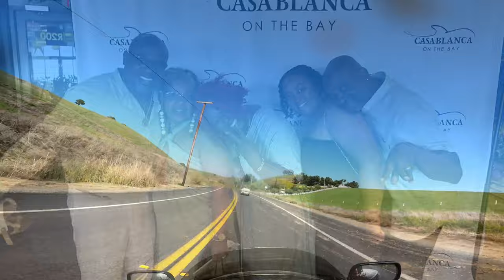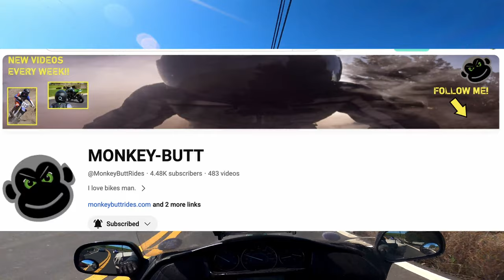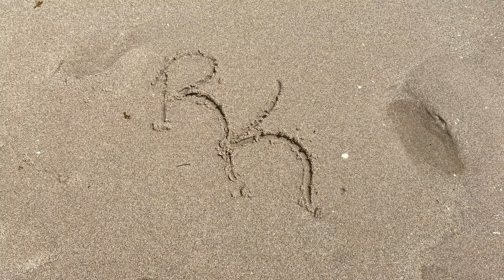41,407.1 Miles, 367 Days | Going Home...Finally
A long road trip comes to an end. Ride with us as we are finally heading home after a fantastic Bikecation...Roaming the USA.

Facebook.com/BootsandJeansRiders

360 Camera - Insta 360 One X2